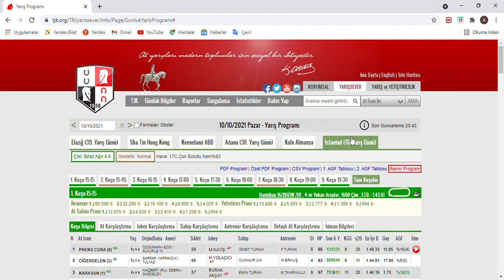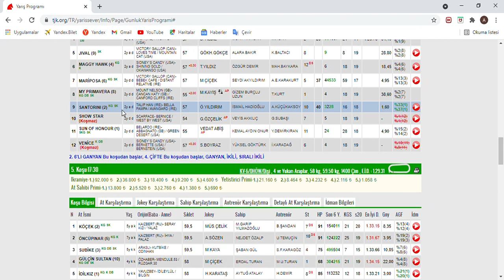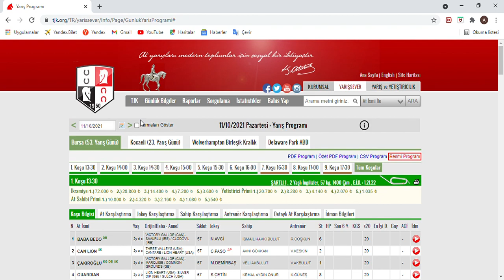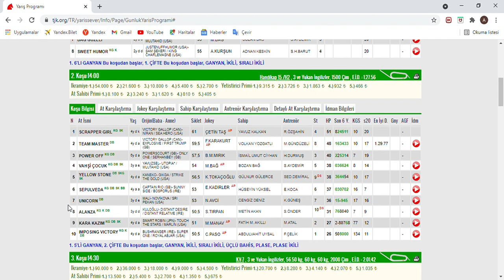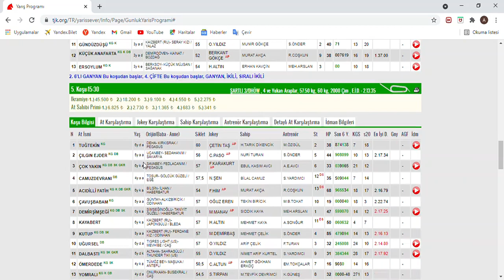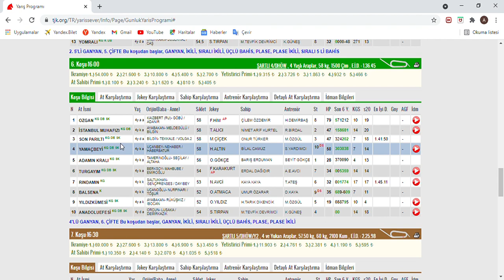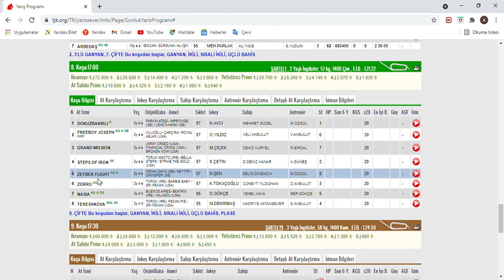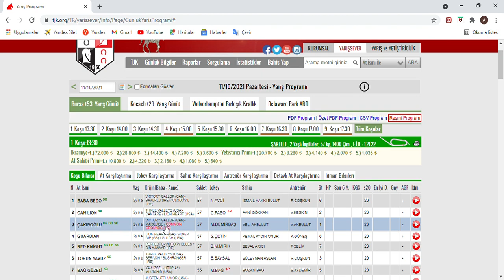2 ALTILIMIZ TUTU SON DÜZLÜK -11 EKİM 2021 PAZARTESİ BURSA AT YARIŞ TAHMİNLERİ